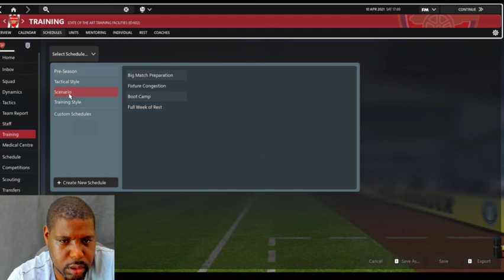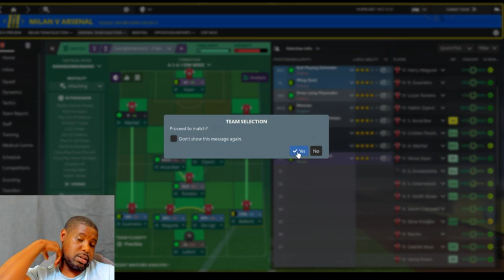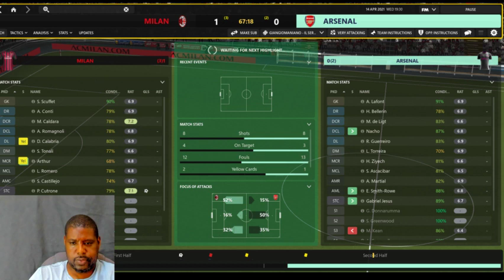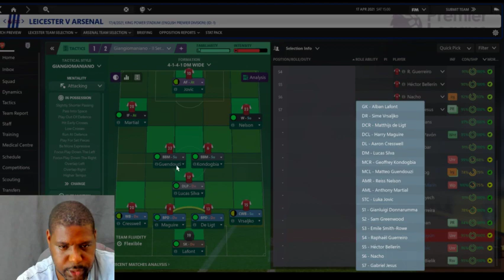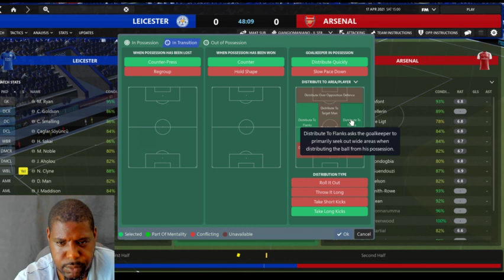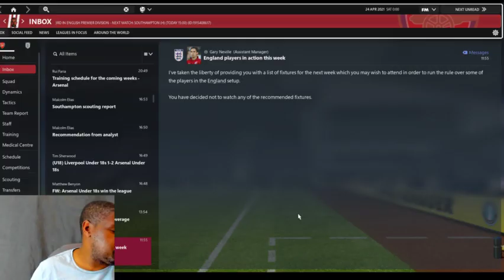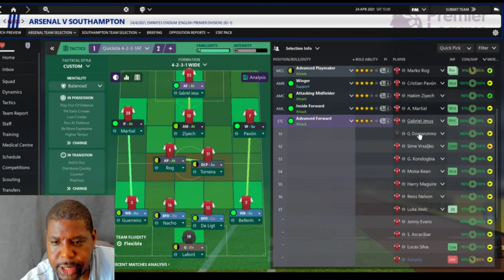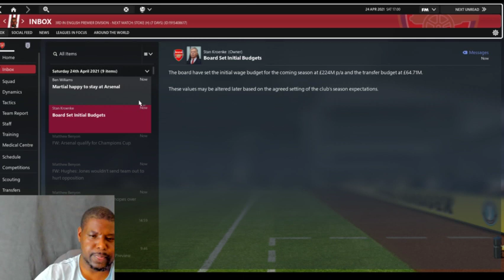ARSENALLIVE FM19: ARSENAL FC SEASON 3 l THE CHASE FOR GLORY #5